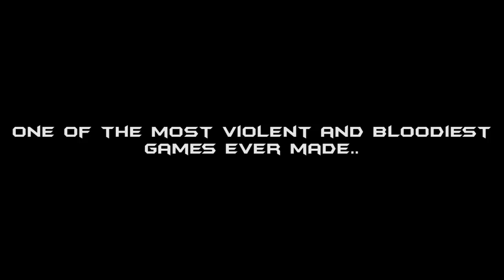Carmageddon: Reincarnation Teaser Trailer (HD)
Get a taste at what the game is gonna be and how the game is looking in this stage of development (1:59)